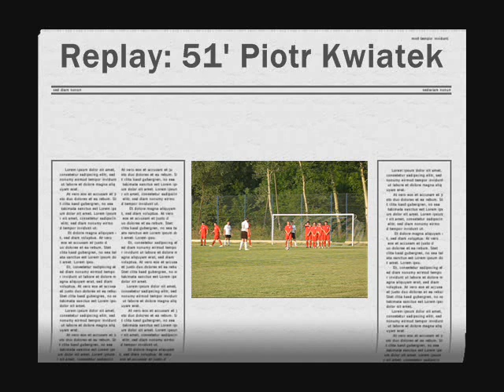Dunajec Zbyl.Góra - Iskra Tarnów 0-3.wmv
Dunajec Zbylitowska Góra - Iskra Tarnów 0:3 (0:1)

Bramki dla Iskry: 32' Larwa, 51' Kwiatek, 56' Barwacz

Skład Iskry:
Kasprzyk - W. Mruk, D. Żak, J. Żak, Larwa - Cierpich, Barwacz (89' Foszt), Derlaga, Kozioł (80' Guzy) - Lech (65' Zarzycki), Kwiatek